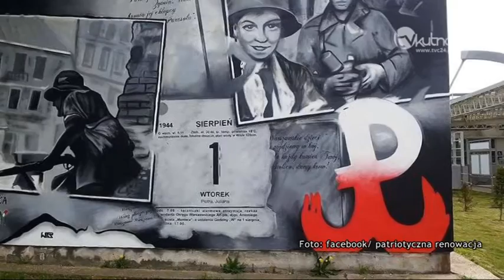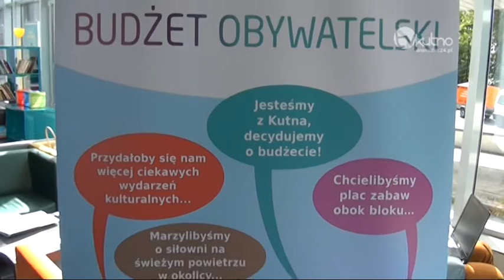Patriotyczny mural w Kutnie?